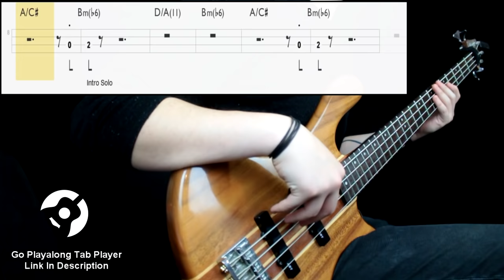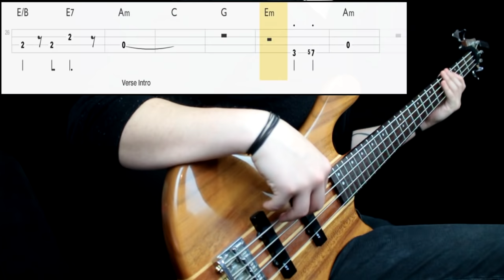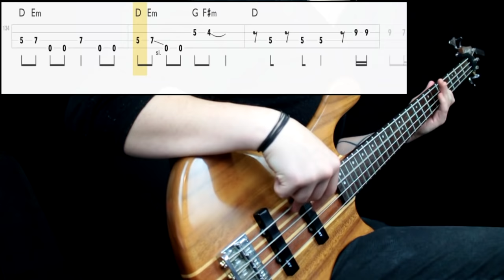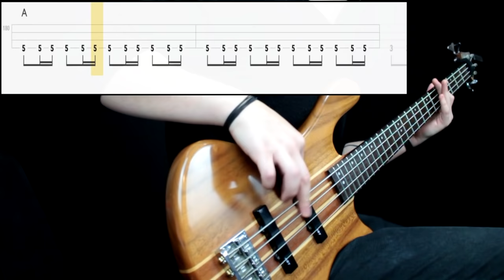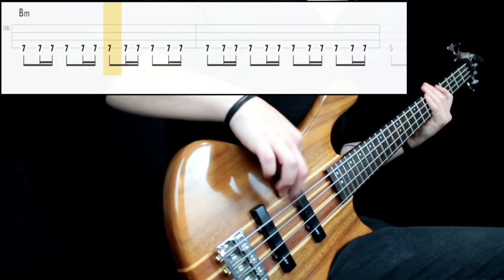Metallica - Fade To Black (Bass Cover) (Play Along Tabs In Video)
Bass Tone

- Bridge Action: Mid/Low
- Pickup Selection: Neck
- Pickup Tone: Full
- Finger/Pick Strength: Mid/High
- Finger/Pick Shape: Round
- Other: Played in a middle position, changed hand position for final gallops, lifting the arm for more stamina/strength

Amp/Cab Tone

- Gain: High
- Bass: Mid/High
- Mids: High
- Treble: Mid
- Pedals: Fuzz (not on the intro)
- Other: -

Mixing

- EQ: Boosted some low end (not too much), presence at 1k, cut down some high end
- Compression: Mid amount, low attack
- Other: -

Transcription Sources

- Isolated Track: Yes
- Live Videos: Yes (little info)
- Clips: No